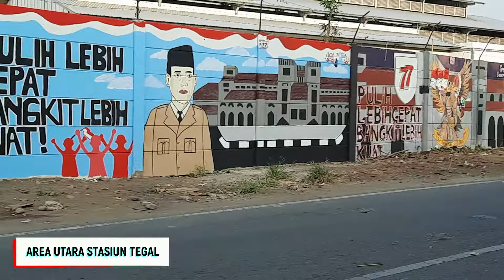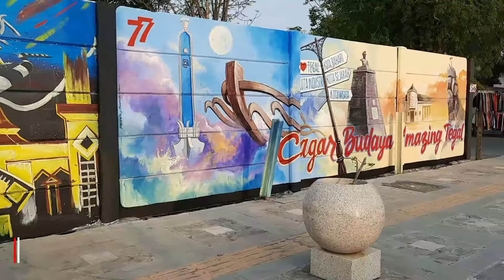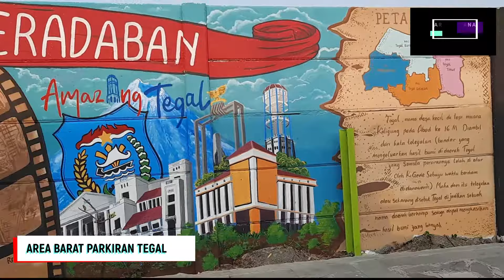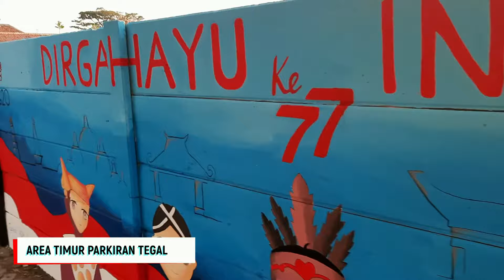MANTULL❗❗👍 AKHIR LOMBA MURAL KOTA TEGAL KEREN ABIS!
BEGINI HASIL AKHIR LOMBA MURAL KOTA TEGAL BIKIN TAKJUB, SANGAT MENARIK UNTUK DISAKSIKAN.
Pemerintah Kota Tegal melalui Dinas Pendidikan dan Kebudayaan (Disdikbud) mengadakan lomba mural di halaman Lawang Satus Jalan Pancasila Tegal. Lomba dibuka Jumat 26 Agustus 2022 oleh Wali Kota Tegal, Dedy Yon Supriyono.
Lomba ini diadakan dalam rangka merespon maraknya aksi Vandalisme di Kota Tegal yang dilakukan di fasilitas umum dan papan rambu-rambu lalulintas.
Walikota Tegal mengungkapkan " “Banyak gambar dan coretan kata-kata yang tidak pantas, sehingga kurang sedap dipandang mata. Untuk itu, kita adakan lomba mural, dengan harapan dapat memperindah kota,”
Selain untuk mempercantik wajah kota, tujuan lain diadakannya lomba mural ini adalah sebagai bentuk menyalurkan kreativitas para peserta yang sebagian besar merupakan anak muda, seperti pelajar dan mahasiswa.
Lomba ini diikuti oleh Pelajar, mahasiswa dan Umum. Dan dari pantauan yang saya lakukan ratusan Peserta ikut hadir dalam kegiatan ini.
 Untuk Area Lukis Mural adalah dinding lapangan parkiran PT KAI di sebelah selatan Taman Pancasila dan tembok pembatas PT KAI di Jalan Kolonel Sudiarto. Lomba ini berlangsung selama dua hari, terhitung Sabtu (27/8) hingga Minggu (28/8) mulai pukul 08.00 WIB sampai 16.00 WIB.